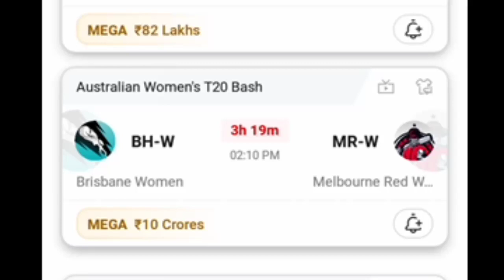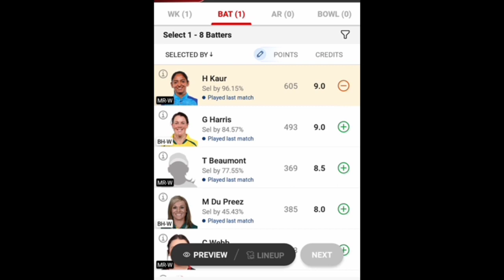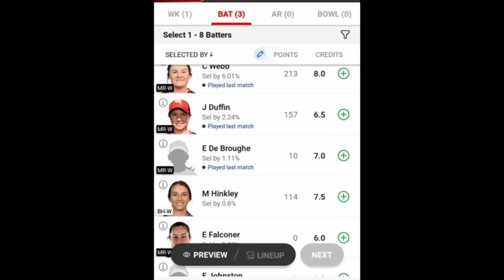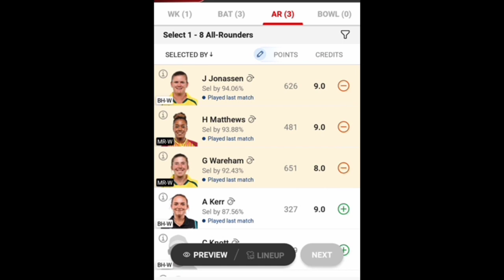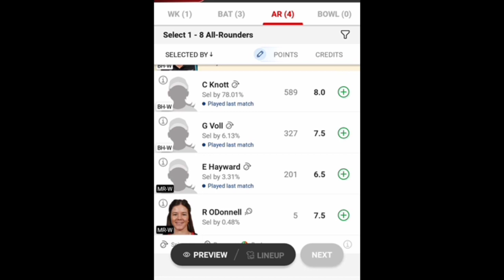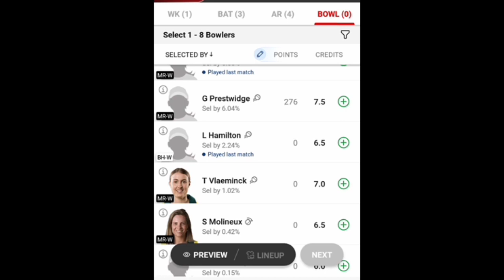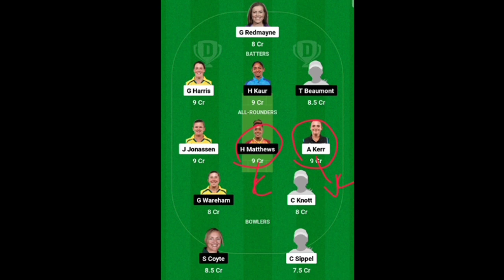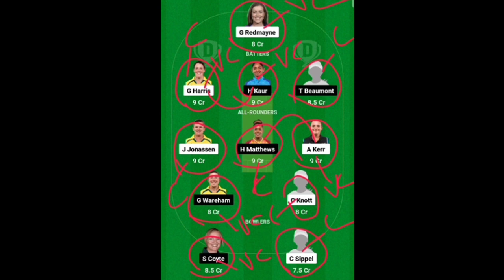BH W vs MR W / Today Dream 11 Prediction Tamil / Grand League Teams / Mega League Teams / Dream 11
WELCOME FRIENDS